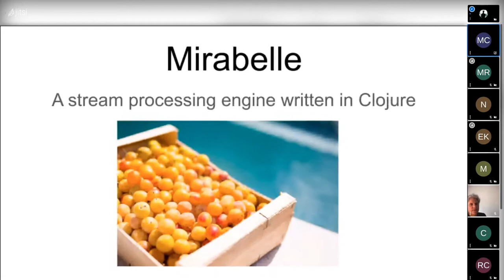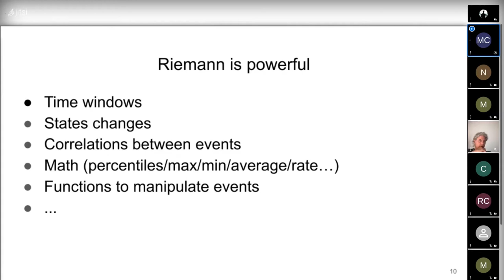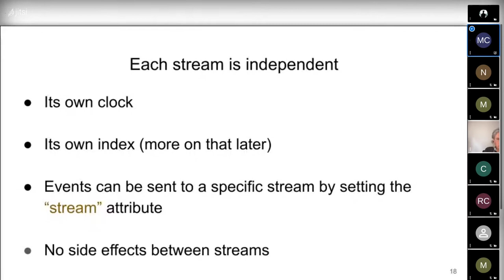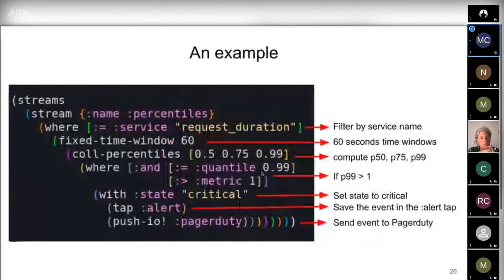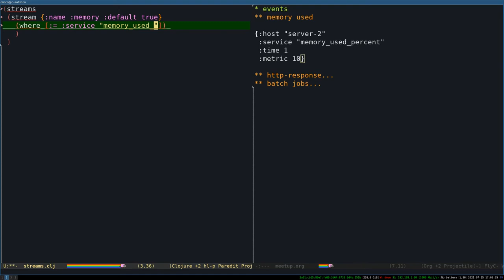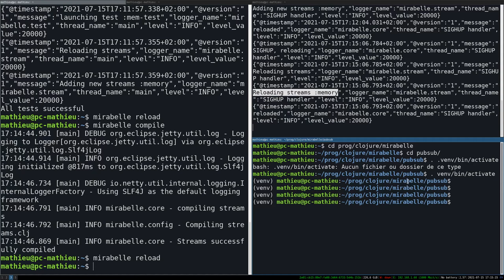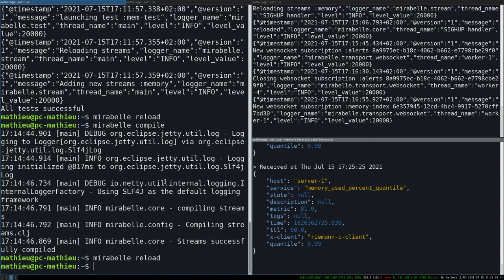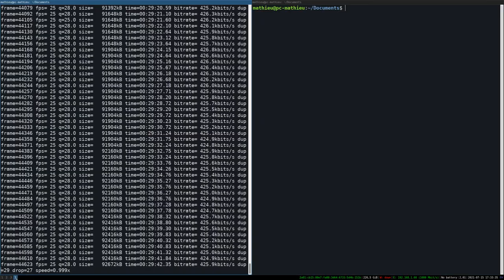Meetup #139: Mirabelle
Quite a perfect fit for our stream of events, tonight we'll be diving into stream processing with Mirabelle together with its author Matthieu Corbin

Our talk

👉🏼 Mirabelle, a stream processing engine for monitoring built in Clojure

One of the most popular project built with Clojure is Riemann which was written by Kyle Kingsbury (Aphyr).
I immediately loved this tool when I discovered it in 2016, and started contributing a lot to it. Riemann really brings new things in the monitoring and in the stream processing world.
But Riemann also had some issues which were hard to fix in the current codebase. In 2021, I decided to write a tool from scratch heavily inspired by Riemann (sharing the same network protocol for example), in order to fix what were the biggest issues for me in Riemann and with additional features.
That's how Mirabelle was born.
In this talk, I will present Mirabelle, how it works, its use cases, and why I think it has its place in the monitoring/observability ecosystem.

Our speaker

Mathieu Corbin (mcorbin.fr), Team Lead at Exoscale where I build cloud products (Managed Kubernetes, Load Balancer as a service, virtual machines orchestration...) in Clojure